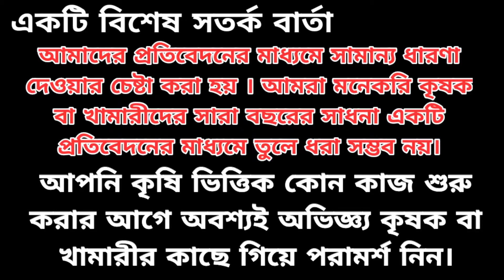থাইল্যান্ডী মাল্টা চাষ পদ্ধতি ও আয়-ব্যয় হিসাব দেখে নিন ।। কৃষি আলাপ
কৃষি আলাপ
আমরা  কৃষক এর কথা বলতে চাই কৃষকের হাসি তুলে ধরতে চাই.

মোঃ তরিকুল ইসলাম, মোবাইলঃ 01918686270
জেলাঃ চুয়াডাঙ্গা , গ্রামঃ দর্শনা

কৃষি আলাপ টিমের সাথে যোগাযোগের মাধ্যম: 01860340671

একটি বিশেষ সতর্ক বার্তা
আমাদের প্রতিবেদনের মাধ্যমে সামান্য ধারণা দেওয়ার চেষ্টা করা হয়।
আমরা মনেকরি কৃষক বা খামারীদের সারা বছরের সাধনা  একটি প্রতিবেদনের মাধ্যমে তুলে ধরা সম্ভব নয়।
আপনি কৃষি ভিত্তিক কোন কাজ শুরু করার আগে অবশ্যই অভিজ্ঞ্য কৃষক বা খামারীর কাছে গিয়ে পরামর্শ নিন।
আমাদের প্রতিবেদন দেখে কৃষক/খামারীর কাছ থেকে  অর্থ লেনদেন করলে
কৃষি আলাপ  চ্যানেল  কোন প্রকার দায়ী থাকবে না।
ভিডিওর কমেন্ট এ আপনার মোবাইল ফোন নম্বর দিবেন না। এতে কিছু অসাধু ব্যাক্তি আপনার সাথে প্রতারণা করতে পারে।